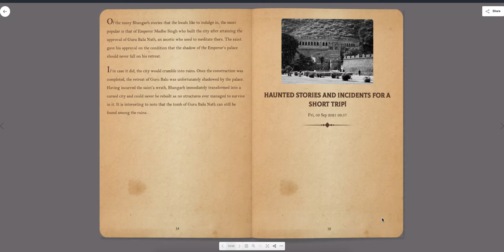eBook Theme: Vintage - Countryside - Lugelo